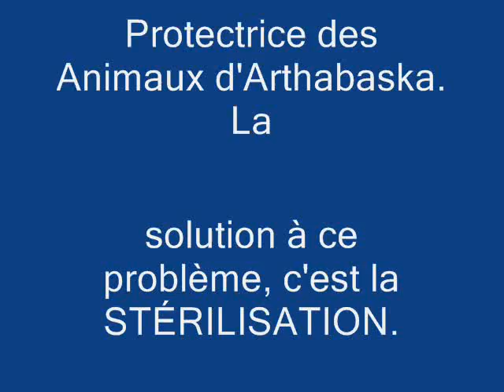Chien Popeye ...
Bonjour, est-ce que quelqu'un me reconnaît ?  En effet, je suis un errant qui se promenait dans la nature le 11 septembre 2011.  Si je ne suis pas réclamé, je serai peut-être disponible pour l'adoption et mon nom sera Popeye.  Hello, does anyone recognize me? Indeed, I am a wanderer who was walking in nature September 11, 2011. If I do not ask, I may be available for adoption and my name is Popeye.